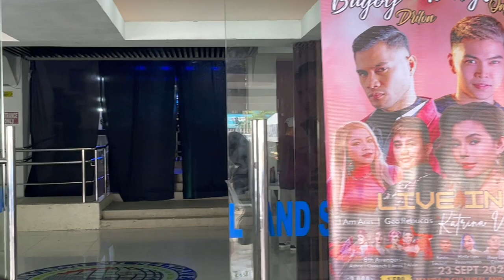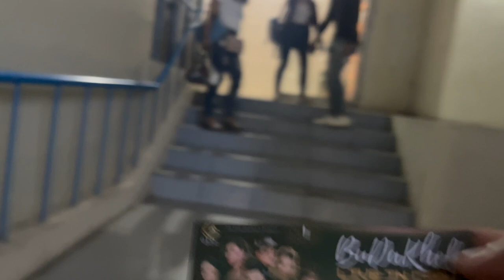Katrina Velarde Got Everyone Shookt at BuDaKhel Concert in Cebu Sep 23, 2023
BuDaKhel gave a quality concert in Mandaue City - Cebu with high calibre guest singers!

Katrina Velarde's performance was a show-stopper!